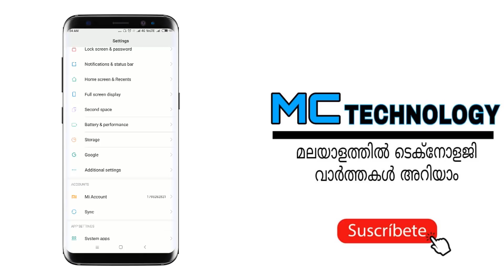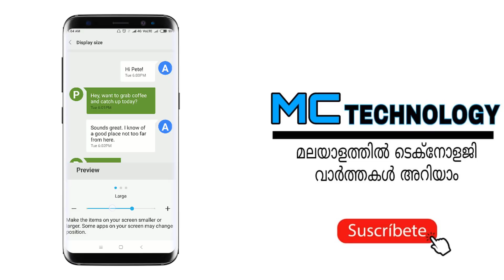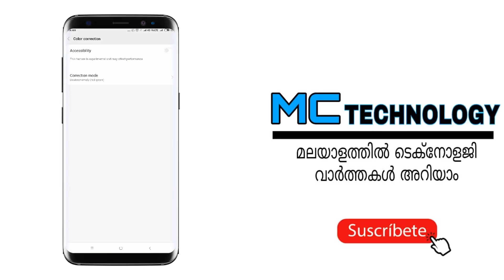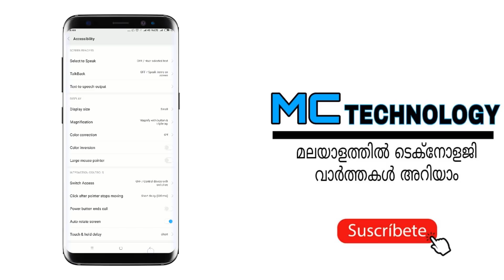5 important Accessibility features in android phone | important settings 🔥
what is use of accessibility feature in android phone ? here is 5 important feature of Accessibility feature in android settings these feature are very important if you are an android user then you should know about these features uses what is magnification gestures , text to speech feature , talkback ,direct access , high contrast fonts use in malayalam what are the uses of these feature in android phone  android accessibility tutorial